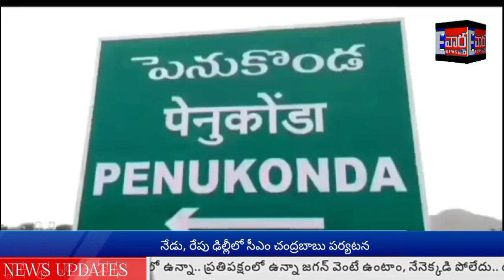ప్రజా వేదిక లో మంత్రి సవితమ్మ//పెనుగొండ //E vartha